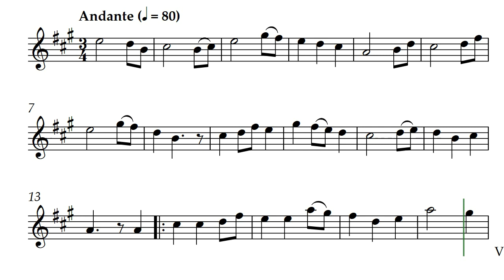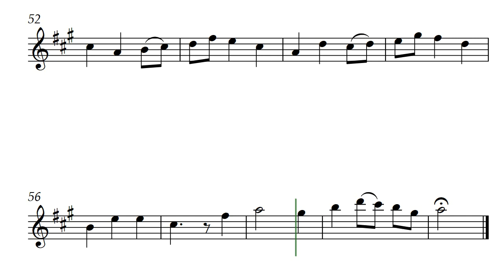Garden Stroll (Opus 802) for Alto Recorder classical music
Garden Stroll by Daniel Hay comes in several varieties. This version is for solo alto recorder. It is also available as Alto with Cello, Tenor Recorder solo, Tenor Recorder with Cello, and for Oboe and Bassoon.

[ Code-X: Saphire | Code-Y: September ]
Flowing score created for composer @DanielHayby @GonzaloOrtizDelgado

To both Katherine and Dylan